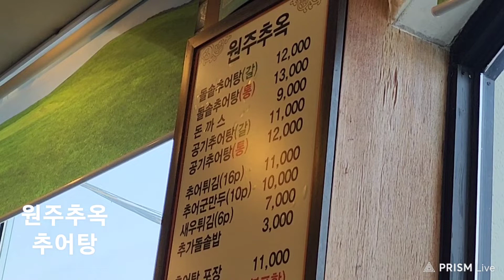#1744 ● 원주추옥 추어탕, 맛집(55) 원당 △ 23/06 * 일요일, #06/18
원주추옥
추어탕

김*수   김*철
원장님과 같이 식사 했습니다.
김*철 원장님이 식사비를
내 주셨습니다.
고맙습니다.

ㅡㅡㅡㅡㅡR.P.